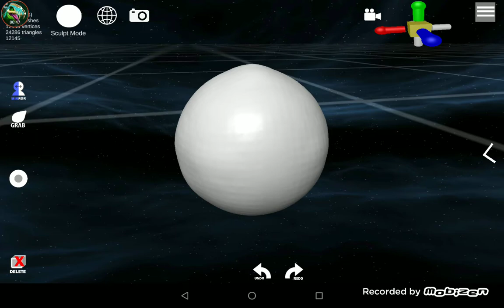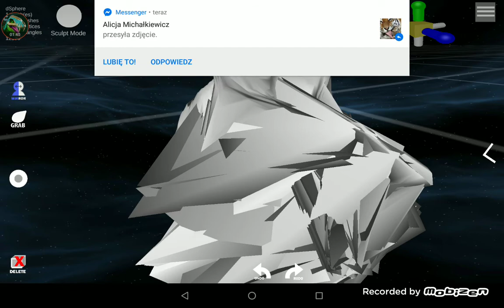Test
3D Sculptor 00:00

Dino Squad 02:13

Dino Express 03:05